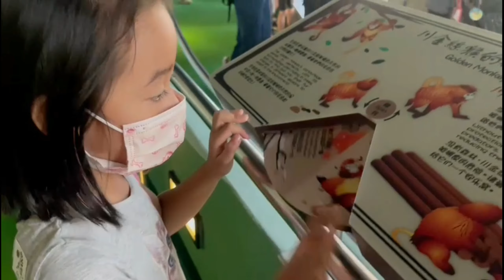HONG KONG OCEAN PARK 2021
Alexis Wong